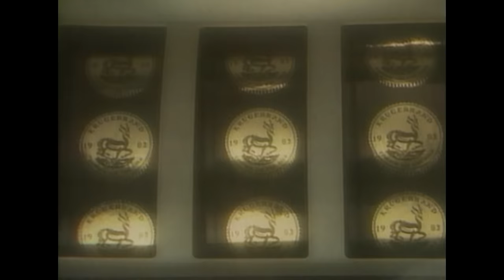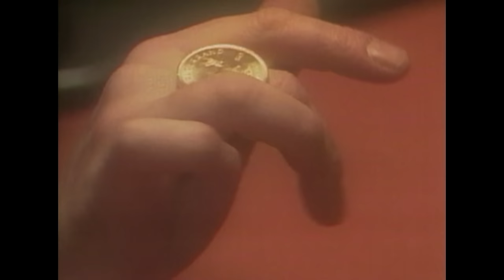Andy Scott (Sweet) - Krugerrands - Promo Clip (OFFICIAL)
"Krugerrands" was released as single in 1984. It was produced by Andy Scott and Louis Austin. The song was written by Andy Scott & Chris Bradford.